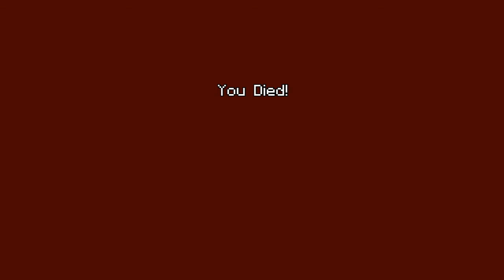FIRST EVER MINECRAFT VID!?! Funny Moments!! (Minecraft) !?!?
Idk how me and Darius got to making this but it was hilarious af .. this is not a family friendly vid!!! minecraft vid will probably be the first and last vid i make on this channel..